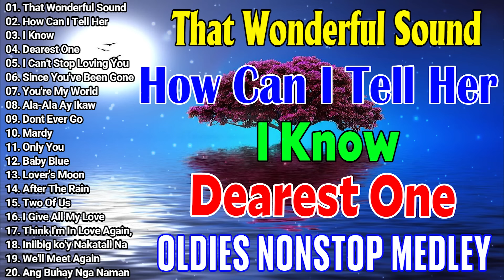Greatest Oldies Songs of 60's 70's80's 💕💕 Victor Wood,Eddie Peregrina,j brothers,Rockstar2,April Boy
01. That Wonderful Sound
02. How Can I Tell Her
03. I Know
04. Dearest One
05. I Can't Stop Loving You
06. Since You've Been Gone
07. You're My World
08. Ala-Ala Ay Ikaw
09. Dont Ever Go
10. Mardy
11. Only You
12. Baby Blue
13. Lover's Moon
14. After The Rain
15. Two Of Us
16. I Give All My Love
17. Think I'm In Love Again,
18. Iniibig ko'y Nakatali Na
19. We'll Meet Again

victor wood
ilocano songs medley non stop
ilocano songs